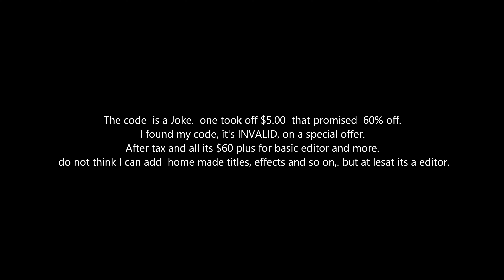vlog 322 its dun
DJI Osmo Action 4
Sony ZV-1 M2
Microphones Fulaim X5
Ulanzi camera arm for desk
Cameras: DJI Action 3
Action 4

□ GOTRAX E-Scooter Adult size
□ Electronic Components
□ Hobbies:

- SUPPORT -